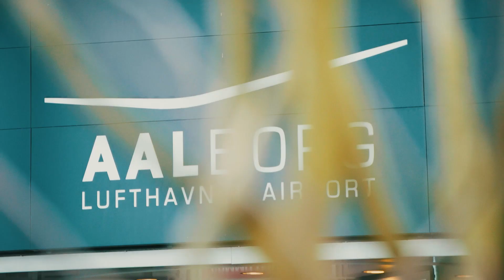Welcome to the conference city of Aalborg, Denmark | Aalborg CVB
Aalborg - the perfect choice for your next meeting, conference or congress.

Scandinavia | Denmark | Aalborg Airport, the main gateway to North Denmark | Well connected | Capital of North Denmark | 200,000+ inhabitants | Excellent congres facilities | Denmark’s first ISO certified sustainable event venue | Experienced in interntional conferences | 1,900 hotel rooms in central Aalborg | +2,500 in the surrounding area | Unique social events | Walk everywhere | Sustainable | Safe and relaxing | Charming mix of old and new | See you in Aalborg.

For more information about Aalborg as destination for your next event, please contact Aalborg CVB